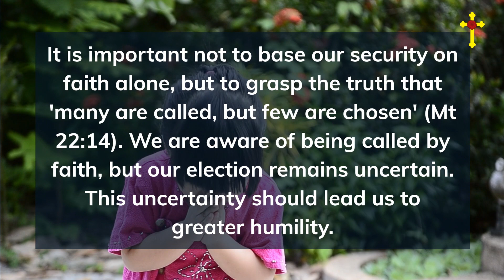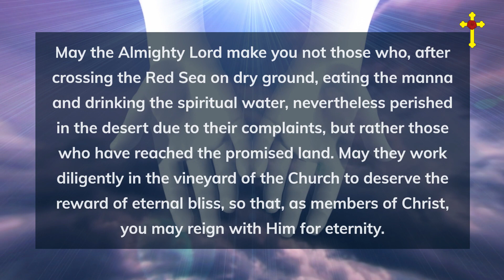"The Depth of Matthew 22:14"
Dive into the meaning of Matthew 22:14 and explore what 'many are called, but few are chosen' truly signifies. @andrembaya3187
Matthew 22 14 explanation
Understanding Matthew 22 14
Bible study Matthew 22 14
Matthew 22 14 sermon
Meaning of Matthew 22 14